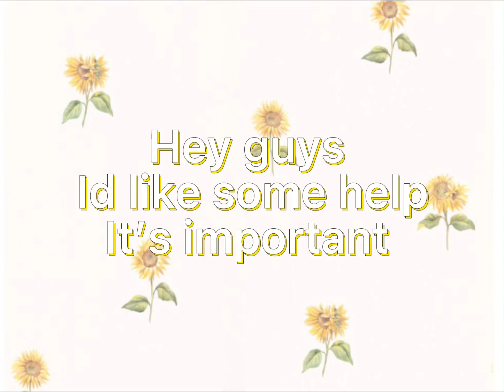I NEED HELP PLS! commet story ideas (read description )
So im making a voice acted gacha club mini movie
The story is going to be in past tense
And its going to have it like magical story to most likely
I dont want you to be giving an entire story just somthing that can start me off.

Mainly not any details just somthing smiple like ‘its about a girl in school who has a big secret about her secret powers’ idk thats just a example